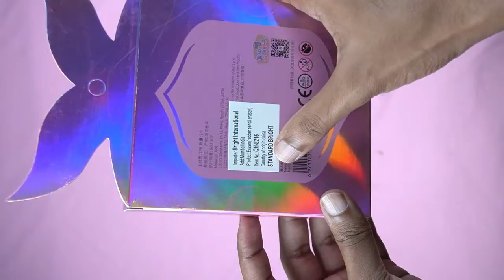Magic Rubber ASMR